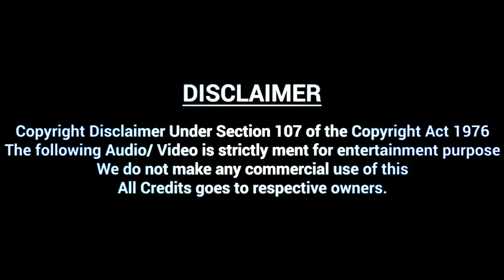Darbar Mass Style | Rajini Style | WhatsApp Status | THE RAJINISM | RD EditZ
WATCH IN FULL VOLUME

“All the videos, songs, images, and graphics used in the video belong to their respective owners and I or this channel does not claim any right over them.Copyright Disclaimer Under Section 107 of the Copyright Act 1976, allowance is made for "fair use" for purposes such as criticism,commenting, news reporting, teaching, scholarship, and research.
Please Read : -
Entertainment Purpose only. I don't Make any Profit out of this Video.
I Spent More Time and Efforts For Making this ReMix Video!  If You are a Copyright Owner and If you think Some Copyright Materials .I have Used in My Video, Please DO NOT Opt for a YouTube Copyright Strike.Please Contact my Email: . I Will Respond Immediately.